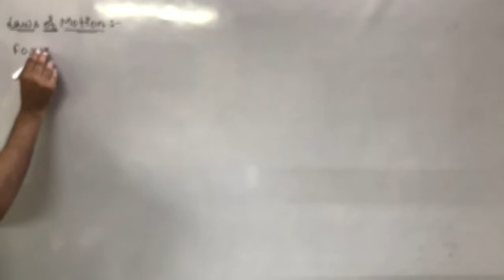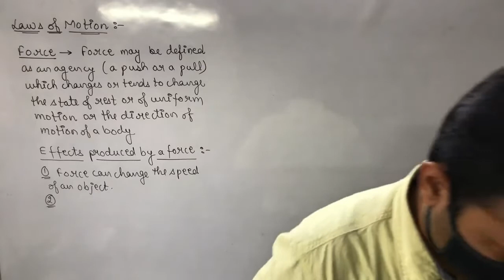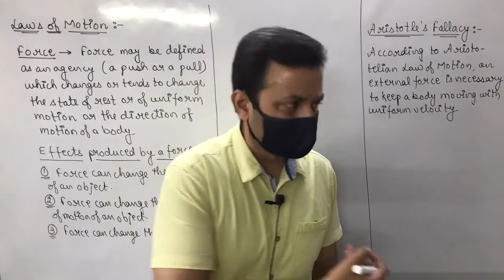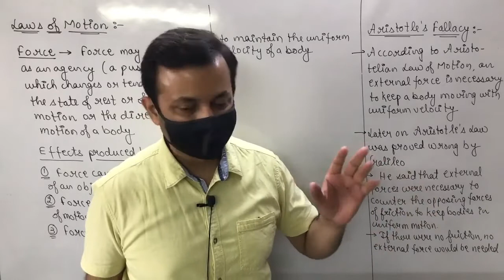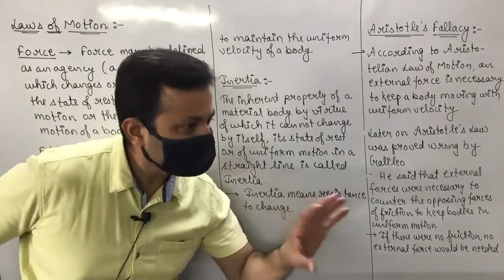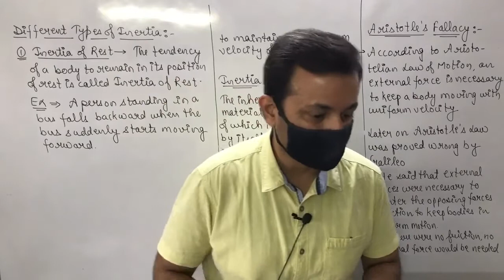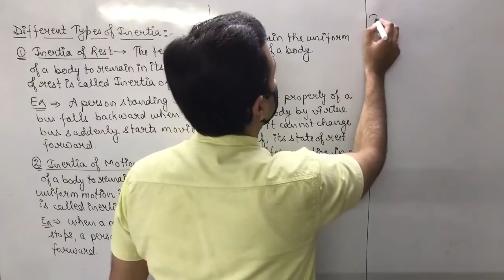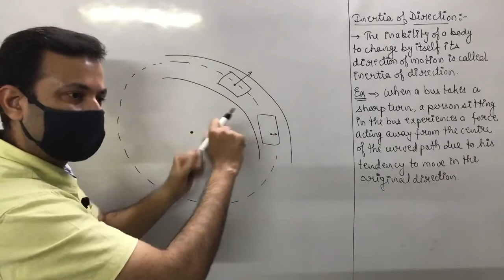Class XI Physics 27th Aug, 21 (Laws of Motion)